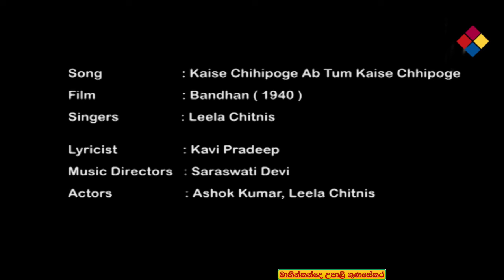Sinhala Copy 112 - Sala wanehi wesange සාල වනේහී වෙසගේ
ඉතා ජනප්‍රිය පැරණි ගීයක් මුල් හින්දි ගීයත් සමග - සාල වනේහි වෙසඟේ - මේ අතිශයින් ජනප්‍රිය පැරණි ග්‍රැමෆෝන් ගීතය ගයන්නේ නිර්මලා. එහි තනුව ලබාගෙන ඇත්තේ 1940 තිරගත වූ බන්ධන් (බැඳීම) හින්දි චිත්‍රපටියේ එන මිහිරි ගීතයකින්. සරස්වතී දේවී ගේ සංගීතයට, චිත්රපටියේද රඟපාමින් ගීතය ගයන්නේ ලීලා චිත්නිස්.

විවිධ  ගී ප්‍රිය කරන සිංහල රසිකයන් වෙත තිළිණයක්. පැරණි සිංහල ගීතවලට මුල් වූ විදේශීය ගීත සහ ඒ සමානව ගැයෙන වෙනත් ගී රස විදීීීමට ඔබ කැමති නම් ඔබ පැමිණ ඇත්තේ හරි  තැනටයි. සීනුවට ක්ලික් කලොත් ඔබට මගේ ඉදිරි පළකිරීම් ගැන දැනුම්දීමක් ලැබෙනු ඇති. ස්තුතියි!  මෙහි එන සියලුම ගී වල අයිතිය මුල් හිමිකරුවන් සතුය.
I will be very much thankful to you. If you click on the BELL icon, you will get notifications when new songs are uploaded